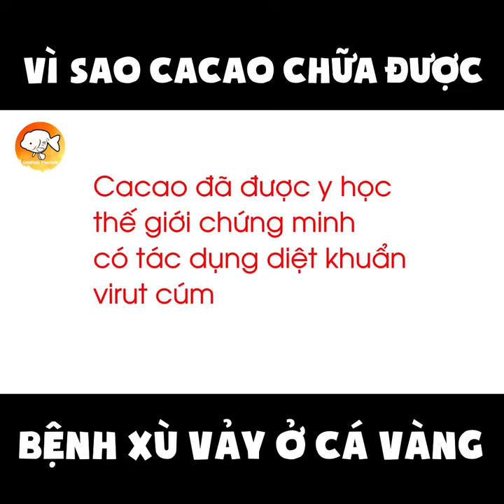VÌ SAO CACAO CHỮA ĐƯỢC BỆNH XÙ VẢY CHO CÁ VÀNG ĐAM MÊ CÁ VÀNG